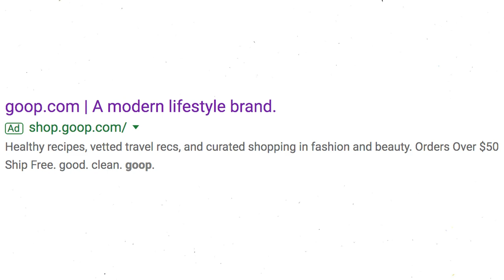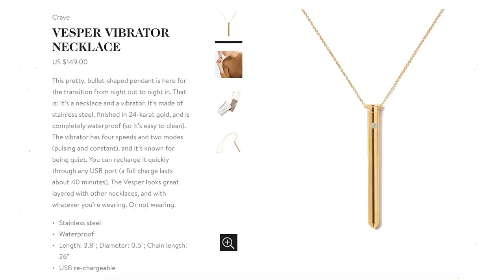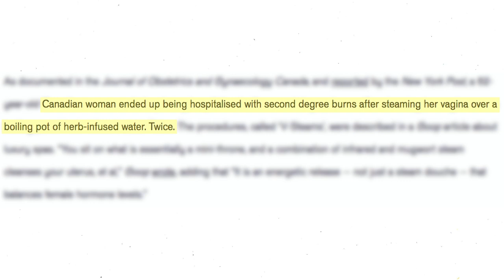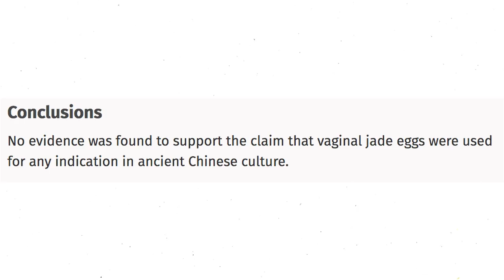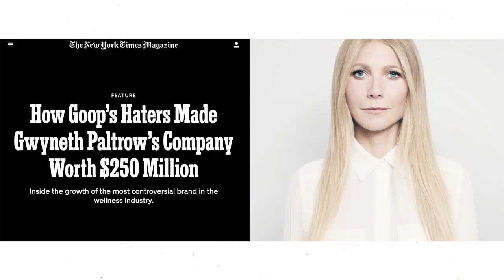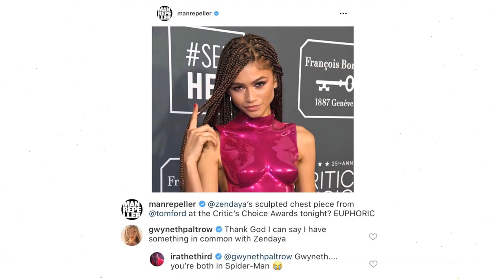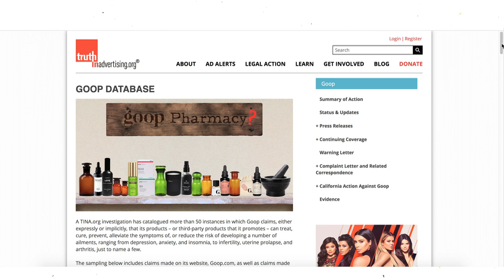GWYNETH PALTROW MUST BE STOPPED | The Goop Lab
Actress, entrepreneur, millionaire and "role model" Gwyneth Paltrow is the founder and CEO of goop - one of the most controversial companies on the planet. Her website offers a selection of snake oil products and dangerous medical advice. This woman is rich, this woman is irresponsible, this woman is problematic.

~Podcast~
I also have a podcast called 'Esoteric Oddities' you can listen to us every Monday on Spotify, Apple Podcast / iTunes, Stitcher, iHeart Radio, or whatever your favorite podcatcher is.

○Camera (vlog)
○Vlog Lens
○Camera (DSLR)
○DSLR Lens
○SD Card
○Big Tripod
○Small Tripod